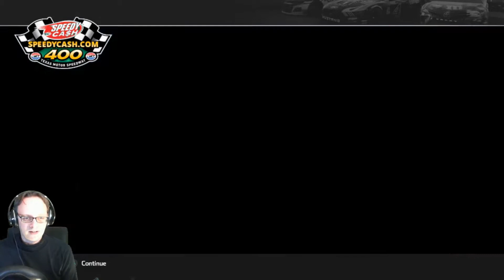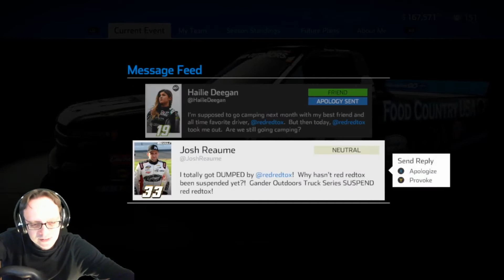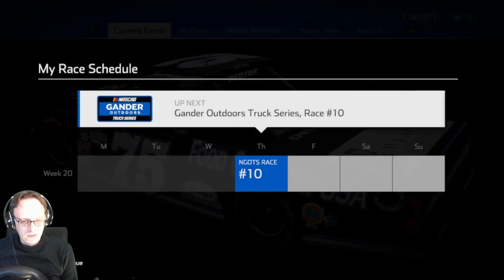Willkommen in Texas/ NASCAR Heat 4 [Deutsch/German] 31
Neue Funktionen - Track Map, frei schaltbare Paint Schemes, dynamische Benutzeroberfläche, mehr Fahrsteuerungsoptionen, Deep Career Mode, Sonoma Raceway & Charlotte oval Track Updates

Neue Grafik & Sound - Komplette Überarbeitung aller Grafik- und Audiopakete

Entwurf wie ein Profi - Team und Entwurf mit anderen Fahrern mit den Entwurfsfunktionen

Intelligentere, wettbewerbsfähiger KI - Die KI betreibt jetzt mehrere Rennlinien und nutzt neue Bedienelemente, um ihre Reichweite, Stabilität und Verbreitung anzupassen.